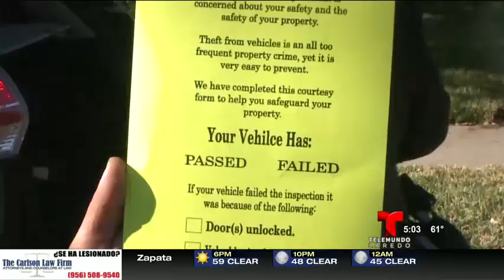Miguel Amante - Policía de Laredo recorre vecindarios para inspeccionar vehículos